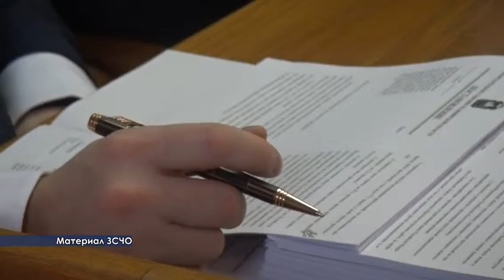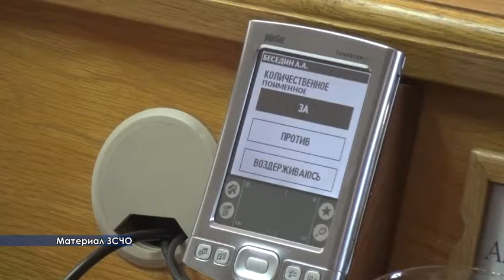786 СЛОВО ДЕПУТАТУ